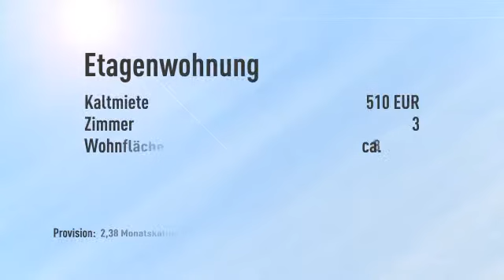*** Helle 3-Zimmer-Wohnung mit großer Dachterrasse in Bremen-Hemelingen, nahe des Osterdeiches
Objektnr.: 5697
Informationen zum Energieausweis:
Energieausweistyp: Verbrauchsausweis
Endenergiebedarf: 105.0kWh/(m²*a)
Heizungstyp: Zentralheizung
wesentliche Energieträger: